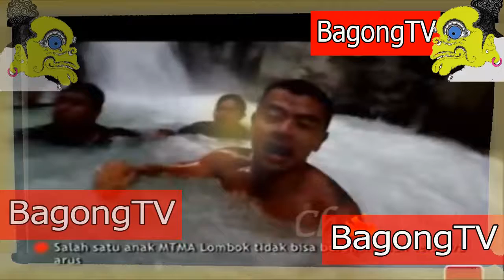Ngeri hanyut saat melakukan Hobby ekstrim meloncat di kolam lumut hijau Lombok Timur